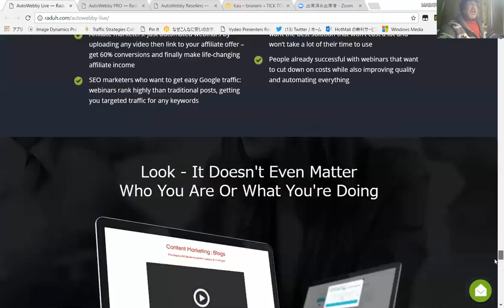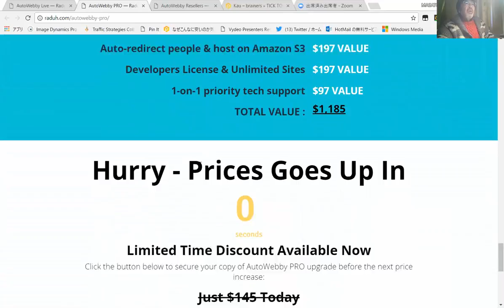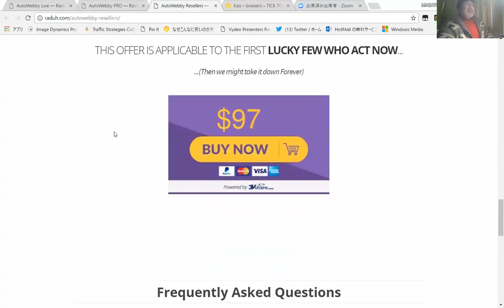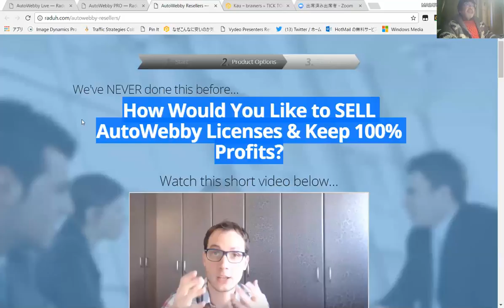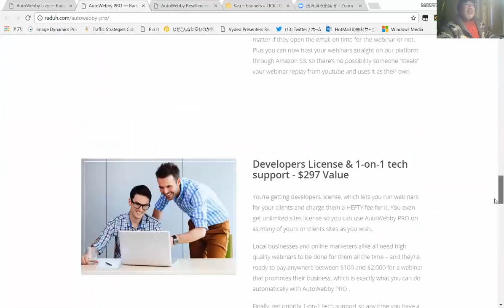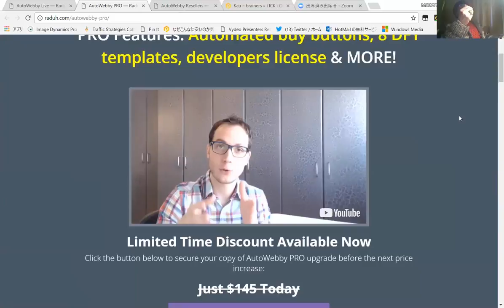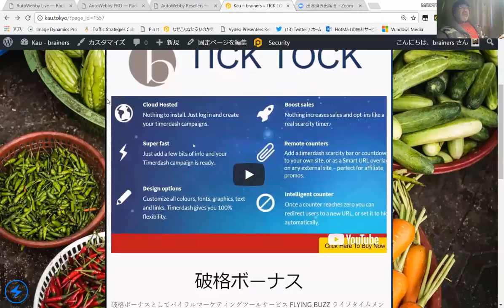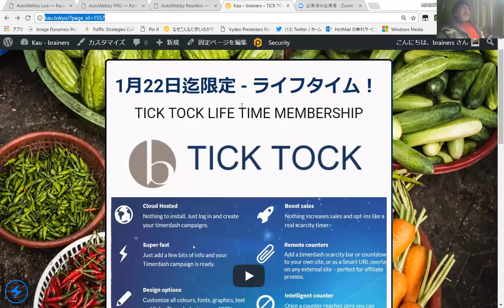ウェビナー1回目 - 英語圏のセールスファンネルケーススタディー1回目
ウェビナーで触れた TICK TOCK ディールは下記リンクよりお進みください。